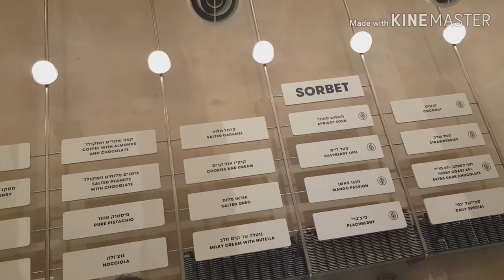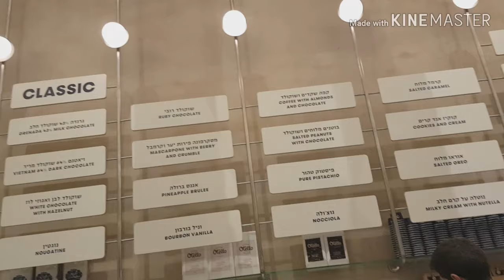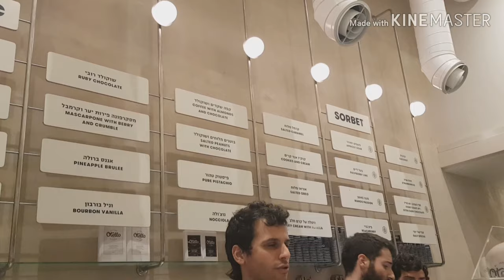CHILL TIME @ OTELLO GELATO/Ice Cream/Caregiver's Life/Israel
OTELLO GELATO, ice cream shop near Rotschild St. There is also branch in Dizengoff 165 Tel, Aviv. It's really tasty that's why there are lots of people visit their stores. Love it ..😊😍